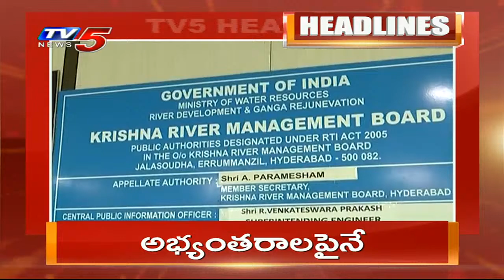3PM Headlines | Telangana News | AP news | TV5 News Digital